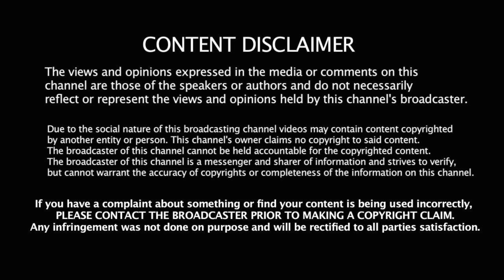Valimai Trailer Reaction | AK | H Vinoth | Yuvan- Jagan Kumar's View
POWER IS A STATE OF MIND!
Presenting the power-packed trailer of Valimai

Directed by HVinoth.

Movie - Valimai

Starring: Ajith Kumar, Huma S Qureshi, Karthikeya, Bani, Sumithra, Achyunth Kumar, Yogi Babu, Raj Ayyappa, Pugazh & others

DOP : Nirav Shah
Music Director: Yuvan Shankar Raja
Art Director: K. Kadhir
Editor: Vijay Velukutty
Stunts : Dhilip Subbarayan
Costume Designer: Anu Vardhan
Pro: Suresh Chandra & Rekha D'one
Publicity Campaign by Rahul Nanda

Pushpa Official Trailer on Mythri Movie Makers. Written and Directed by Sukumar. Produced by Naveen Yerneni and Y. Ravi Shankar of Mythri Movie Makers in association with Muttamsetty Media, the film stars Allu Arjun, Fahadh Faasil, and Rashmika Mandanna, Dhanunjay, Rao Ramesh, Suneel, Anasuya Bharadwaj & Ajay Ghosh. The film's music is composed by Devi Sri Prasad, with cinematography and editing were performed by Miroslaw Kuba Brozek and Karthika Srinivas respectively. The film is scheduled to release on 17 December 2021, in Telugu along with dubbed versions in Malayalam, Tamil, Hindi, and Kannada languages.

Cinematography: Miroslaw Kuba Brozek
DI: Annapurna Studios
Colorist :M Raju Reddy
Production Companies: Mythri Movie Makers, Muttamsetty Media
Release Date:17 December 2021

for more good videos.

Much love
Hema & Jagan Kumar
A common man who really love to spread peace.

I AM BEING HAPPY BY MAKING OTHERS HAPPY.

STUDIED TOURISM AND HOSPITALITY MANAGEMENT, WORKED IN LUXURY PASSENGER SHIPS IN UNITED STATES OF AMERICA.
Currently placed in Abudhabi as a Financial Advisor in a leading Company,
Married to an  Ambitious  and a beautiful Soul (Hema Ramaswami) who works in a well known reputed bank of Abu Dhabi as a  Relationship Manager in Corporate Banking.
we are 2 poles apart but together we make a strong castle and we stick to 1 common goal of sharing happiness.

life is worth living when you have someone loving you unconditionally.

started You tube channel to unwind our bonding together and love for food.
You can blindly follow our recipes and give a try, its all healthy and homestyle cooking and all made in 1 go without giving many tries.
join us for more upcoming & happening food vlogs in the near future.

Thanks indeed,  God bless you all.